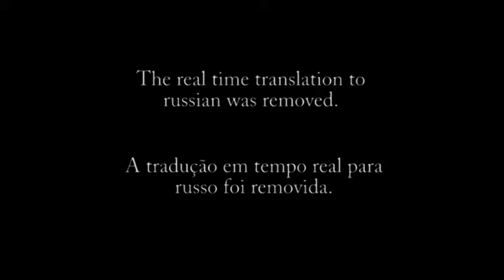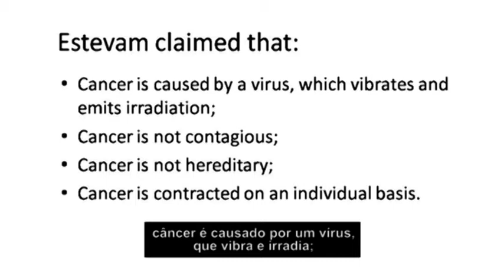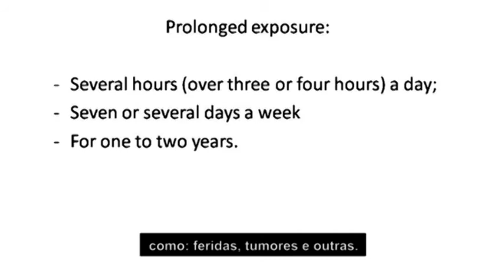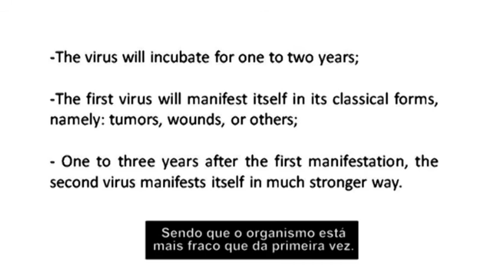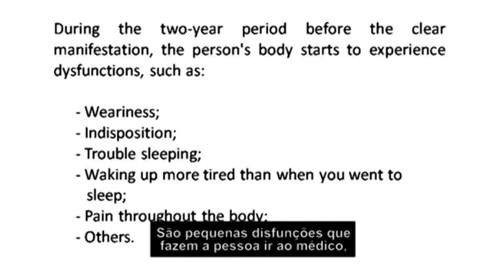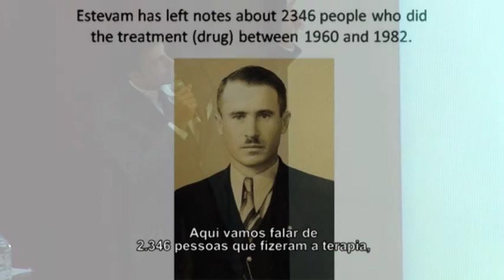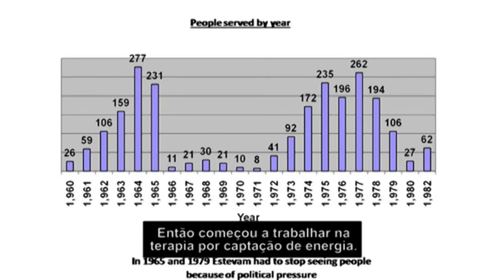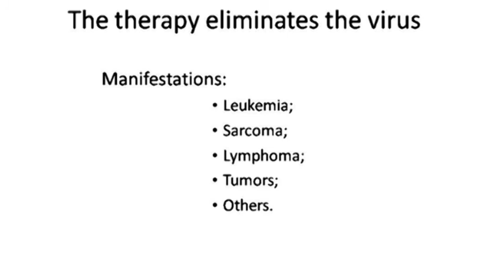1/4 - Lecture about Kovacsik Method for cancer by Daniel Kovacsik from AEMK - English/Português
1/4 - Palestra sobre o Método Kovacsik para câncer por Daniel Kovacsik da Associação Estevam e Maria Kovacsik - São Petersburgo/Russia - 04/07/10

Lecture about Kovacsik Method for cancer by Daniel Kovacsik from Associação Estevam e Maria Kovacsik - St Petersburg/Russia - July 4, 2010.

English/Português.